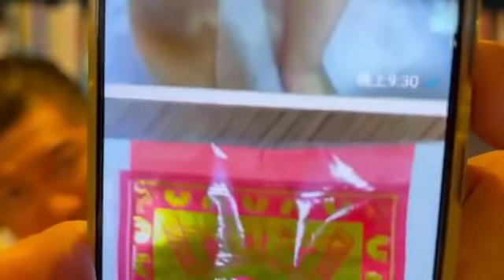2022年4月2號虎年破日，可以在當日清明掃墓祭拜祖先嗎？呢個不是大禁忌嗎？？(現場直播，如有雷同，純屬巧合，只供參考)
2022年4月2號虎年破日，可以在當日清明掃墓祭拜祖先嗎？呢個不是大禁忌嗎？？
(現場直播，如有雷同，純屬巧合，只供參考)
02-Apr-2022 the “Po” day (means “break”, inauspicious day for everything) in Tiger year, is it really suitable for tomb sweeping and pray to ancestor? Doesn’t it a serious taboo??
(Live recording, any resemblance is purely coincidental, for reference only)